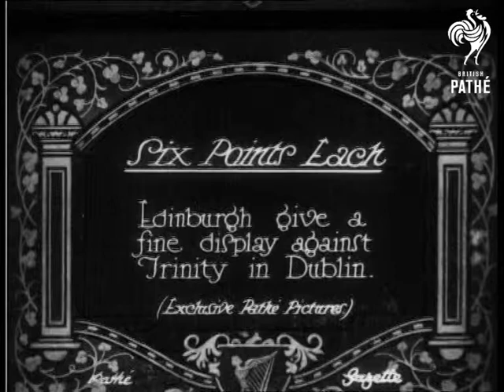Six Points Each (1928)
Item title reads -  Six points each Edinburgh give a fine display against Trinity in Dublin. Ireland. Eire.

M/S of the two rugby teams sat in rows before the match.  L/S of the match and scrum, they race around the field and tackle each other.
 FILM ID:766.04